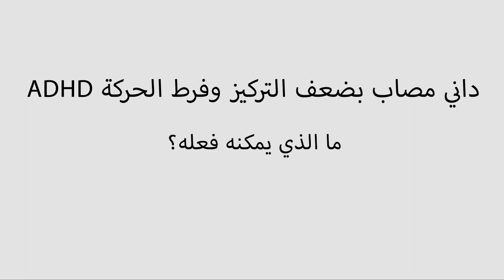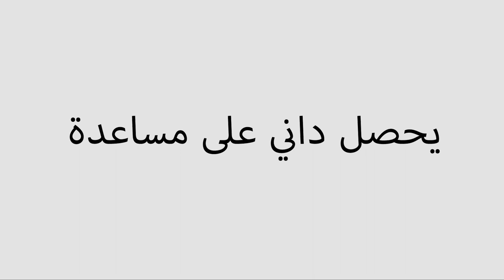Dani heeft ADHD. Wat kan hij doen? - klassiek Arabisch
Een Arabische(klassiek) animatie over kinderen en ADHD. Met deze animatie leg je jongeren en hun ouders uit wat ADHD is. Ook vertellen we hoe ouders hun kind met ADHD kunnen helpen.